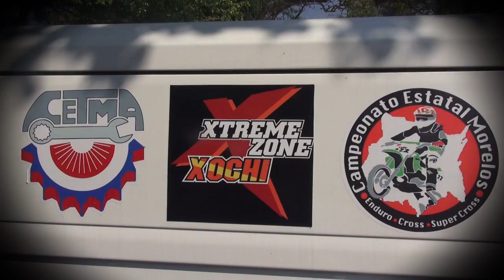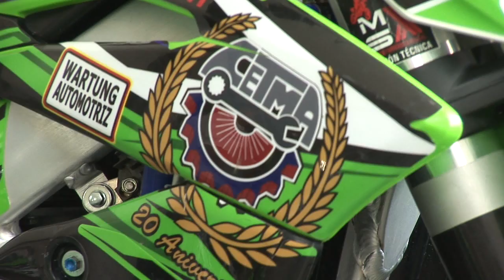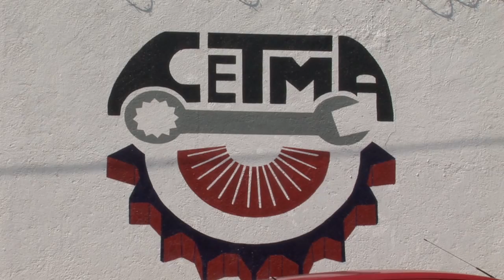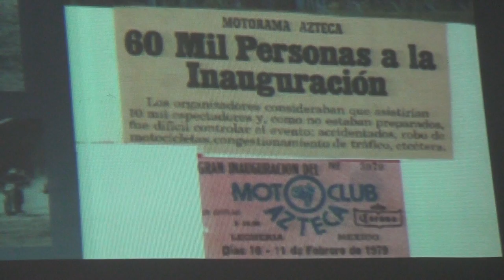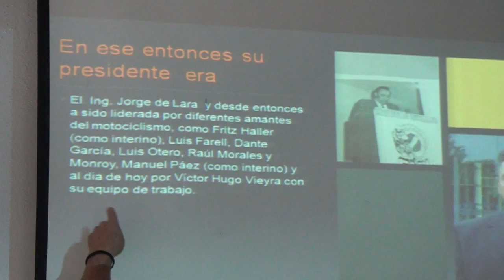GRAN FINAL CAMP. ESTATAL DE MOTOCROSS MORELOS MÉXICO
DISPUTADA FINAL DEL CAMPEONATO CETMA ESTATAL DE MOTOCROSS CELEBRADO EN EL ESTADO DE MORELOS, MÉXICO